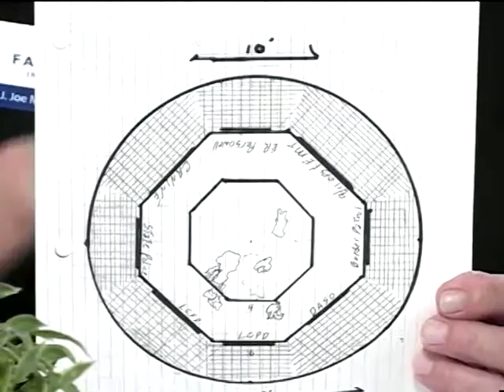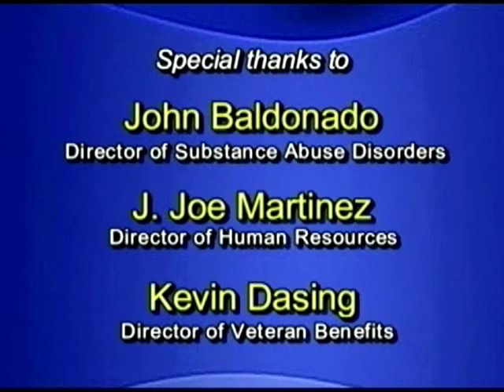VOS - First Responders are Fearless during Covid-19 Pandemic, pt 2 - Tim Chelpaty and Joe Martinez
6-27-20 During Covid'19 The Real Heros are First Responders pt. 2.  First Responders are fearless during Covid-19.
Veteran Office Solutions provides veteran employment in Las Cruces, NM and throughout the U.S. Our business model seeks to offer resources for veterans who are looking for jobs, including training and benefits. We know that this demographic knows how to work hard, and we hope to give them a hand up—not a handout. By working in collaboration with furniture refurbishing experts, local education venues, and the veterans themselves, we have created a business model that rescues old furniture from the landfill pile and gives it new life again. We have found a need and filled it—all the way around! VOS has identified an opportunity to employ veterans in a sustainable manner through the re-manufacturing of government furniture.